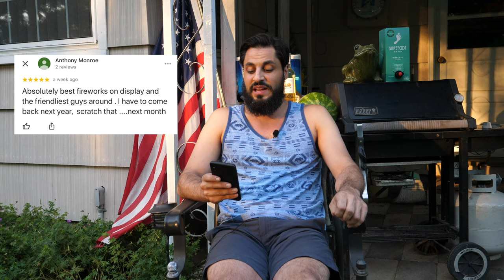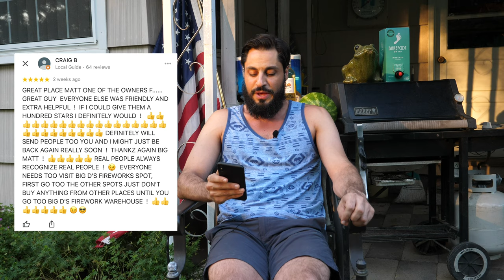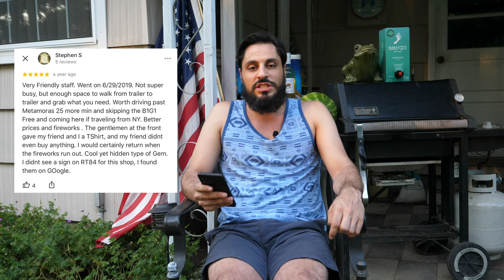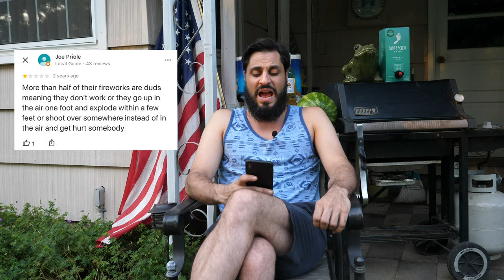Splash Reviews | Big D's Fireworks | Fourth of July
Big D's is the place to be. Big D's has the good stuff!
"We are a 5 star fireworks store and take pride in that!"
Big D's Fireworks